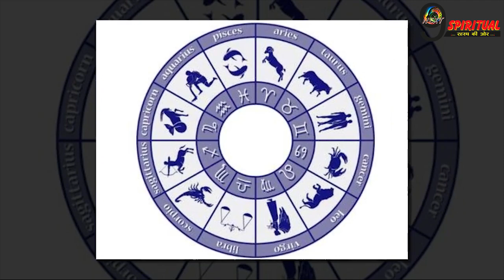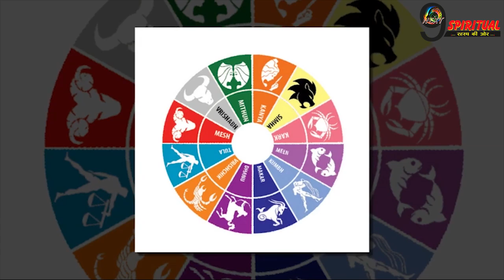अब इन 4 राशियों का अचानक से बदलेगा भाग्य, ज़िन्दगी में होगी बल्ले-बल्ले||Dhan Yog ||Lucky Rashi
Producer: Aarti
Editor: Manish